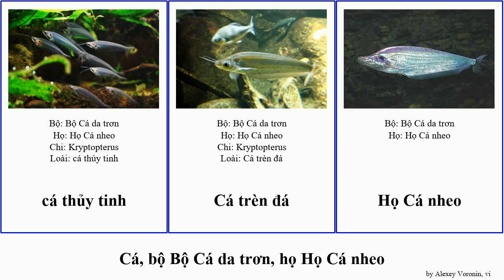Cá, bộ Bộ Cá da trơn, họ Họ Cá nheo fish leo tinh Fuse thủy Siluridae châu Press Amur Siluriformes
cá bộ Bộ Cá da trơn, họ Họ Cá nheo.
fish of Order Siluriformes Family Siluridae, language: vi.

Cá leo
Cá nheo châu Âu
Cá nheo khổng lồ hồ Biwa
Cá nheo sông Amur
cá thủy tinh
cá thủy tinh
Cá trèn đá
Họ Cá nheo
Wallagonia leerii